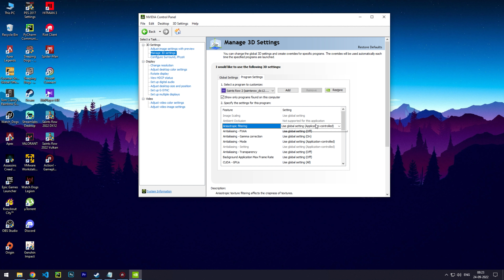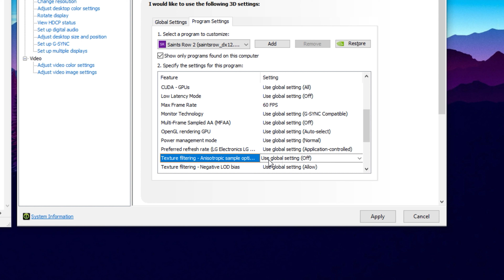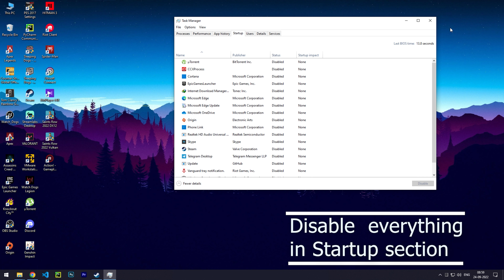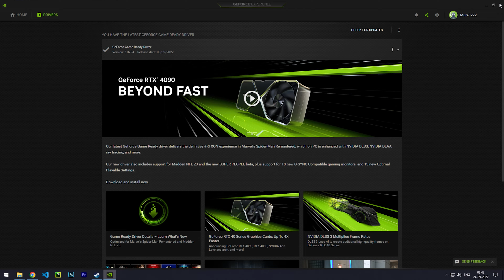How to Get the Ultimate Fps Boost for Saints Row [GUIDE]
► My Setup ◄
My PC :

Veloci Raptor(budget but Mighty)

GPU                            » NVIDIA GeForce RTX 3060 Inno3d twinX
Primary Monitor       » LG Ultragear 24GL650B 144HZ 1ms IPS 24"
Secondary Monitor  » NA
Monitor Stand           » Rife Dual LCD LED Monitor Desk Mount Stand
Mouse                        » Logitech G402 Hyperon Fury
Joystick                     » NA
Mousepad                 » Texet
Headset                     » Eksa 300 Pro
Mic                             » Eksa 300 Pro
Keyboard                   » Cosmic byte RGB
RAM                           » Corsair Vengence 3200Mhz- 16 GB RAM
SSD 1                         » XPG 500GB
SSD 2                         » WD blue 500GB
HDD                           » Seagate Harddisk 2TB SATA
Webcam                   » NA
Mobile                       » POCO F3 GT
Streaming using      » OBS
UPS                            » NA
Face Light                 » NA
LEDs                          » NA

Processor             » Intel(R) Core(TM) i5-7300HQ CPU @ 2.5GHz
GPU                       » GeForce GTX 1060
Monitor                 »  60HZ 1ms IPS 15.4"
RAM                      » 16 GB RAM (15.85 GB RAM usable)
SSD                       » NA

Office Laptop:

NA